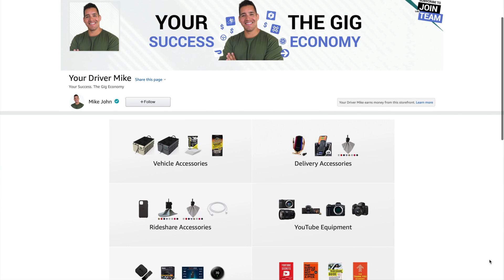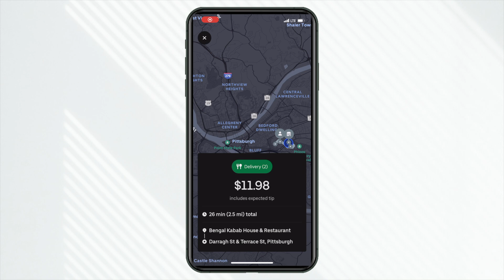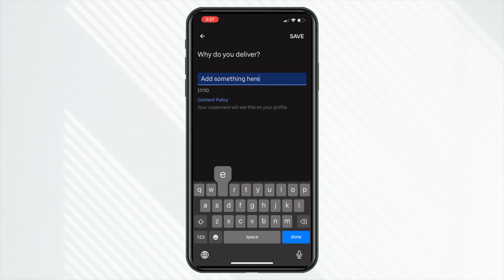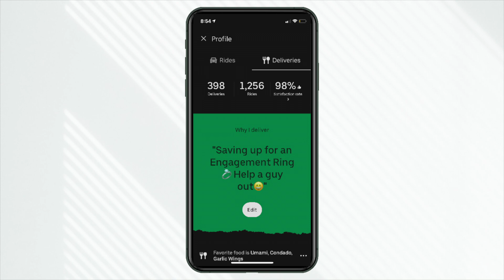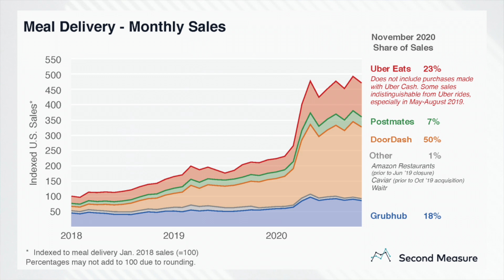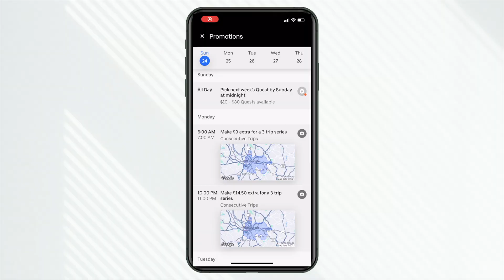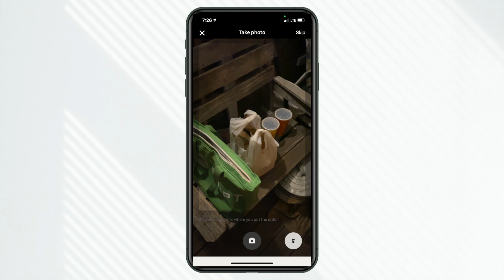How To Get The BIGGEST Orders On Uber Eats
If you drive for Uber Eats how can you get the highest order payouts possible? In this video I reveal three proven strategies that are specifically targeted for the Uber Eats driver platform.

🖥Video Timecodes🖥
0:00 - Intro
0:37 - Success Basics On Uber Eats
1:06 - What Is The Data Telling You (Free Resource)
1:36 - What Does An Ideal Order Look Like?
2:12 - Do This With Your Driver Profile
4:20 - Customer Service Matters Most On Uber Eats (Here's Why)
5:09 - How To Stack Promo Pay On Uber Eats
6:37 - Do This On Your Next Shift

►Save On Uber Eats Orders: Use Code “eats-mikes1003”

►Gear Of The Day

QUESTION - What was the single LARGEST payout you've received on an Uber Eats order (including all bonus pay and tips)?